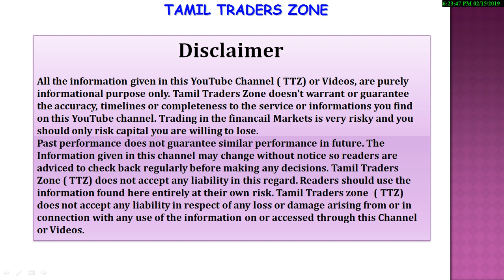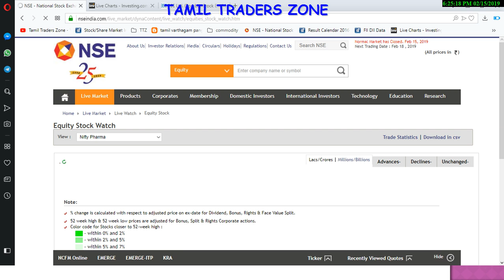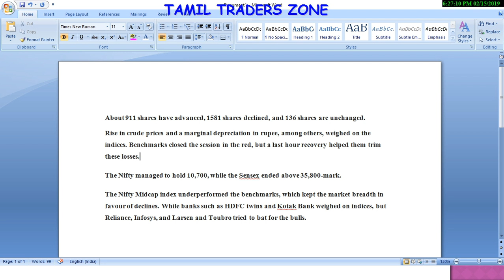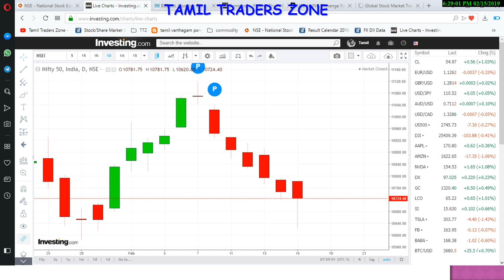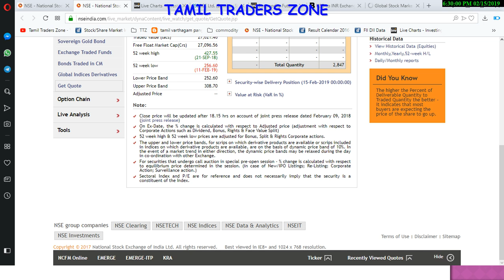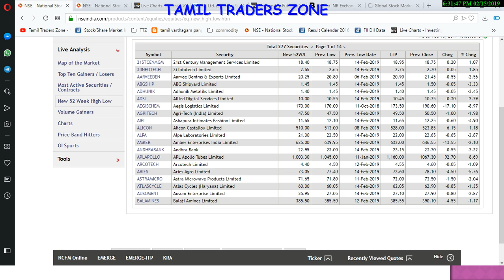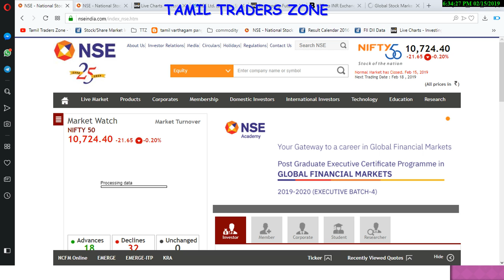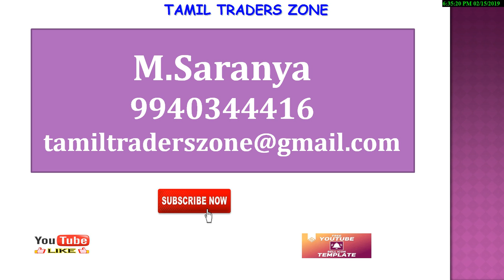15.02.2019|POST MARKET|HAMMER PATTERN பதிவு செய்த NIFTY !!! ஏற்றம் ஆரம்பிக்குமா ??|YES BANK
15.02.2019|POST MARKET|HAMMER PATTERN பதிவு செய்த NIFTY  !!! ஏற்றம் ஆரம்பிக்குமா ??|YES BANK|

Rise in crude prices and a marginal depreciation in rupee, among others, weighed on the indices. Benchmarks closed the session in the red, but a last hour recovery helped them trim these losses.
The Nifty managed to hold 10,700, while the Sensex ended above 35,800-mark.
The Nifty Midcap index underperformed the benchmarks, which kept the market breadth in favour of declines. While banks such as HDFC twins and Kotak Bank weighed on indices, but Reliance, Infosys, and Larsen and Toubro tried to bat for the bulls.

Saranya
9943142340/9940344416